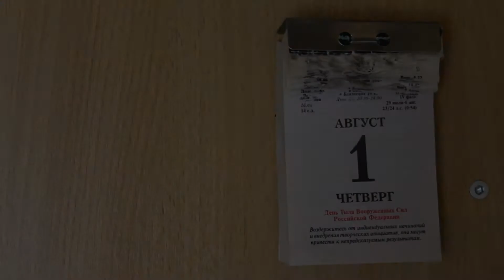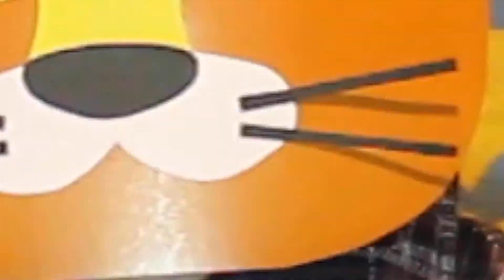Именное поздравление на день рождения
Юле в день рождения 02 08 13